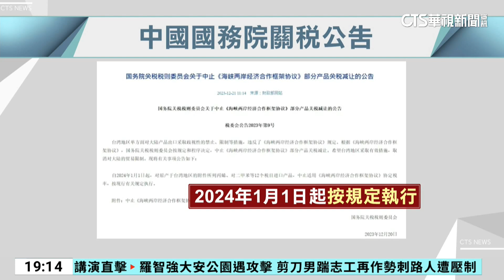中取消12產品關稅減讓 謝金河點名「台塑首當其衝」｜華視新聞 20231221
中國對台貿易壁壘調查結果出爐後，中國國務院21日宣布，明年從一月一日起，12項台灣的化工產品將中止適用ECFA的協定稅率，取消關稅減讓。外交部痛批，這是經濟脅迫選舉，石化工業公會也認為，這將對產業造成極大負面影響，但財經專家謝金河則持不同看法，認為不管有沒有ECFA，差別並不大。